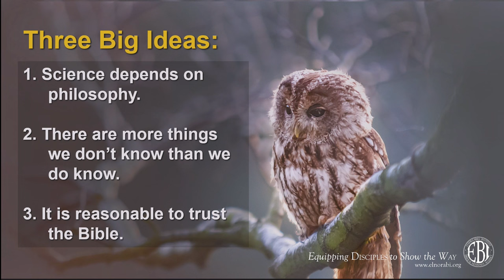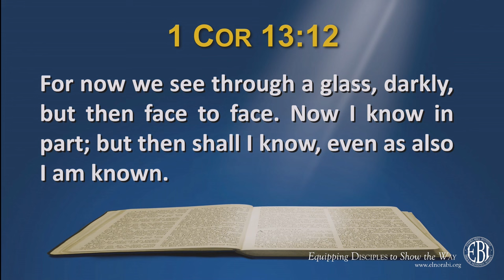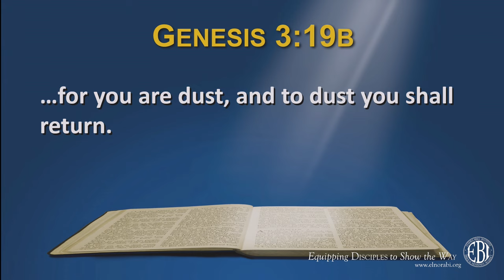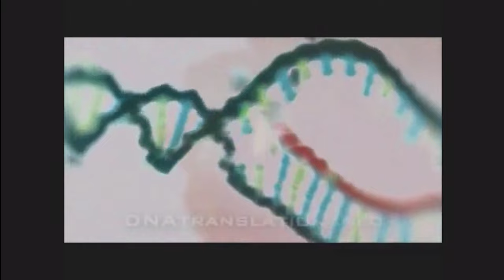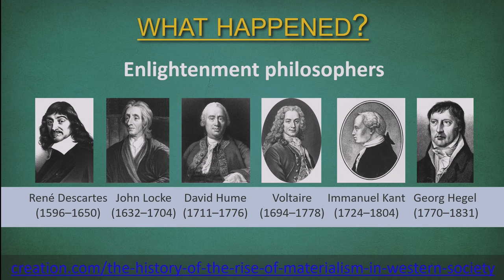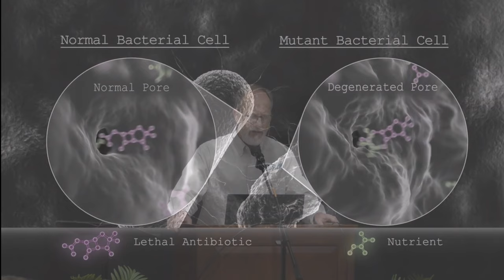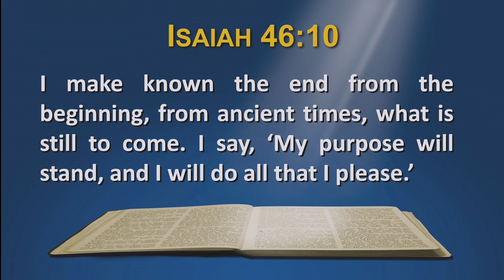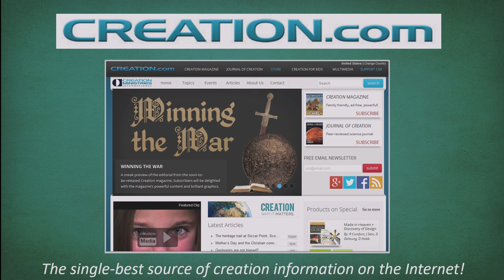Biblical Worldview as it Relates to Science - Dr. Robert Carter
Dr. Carter's first session of the weekend, examining a Biblical worldview's relationship with science.